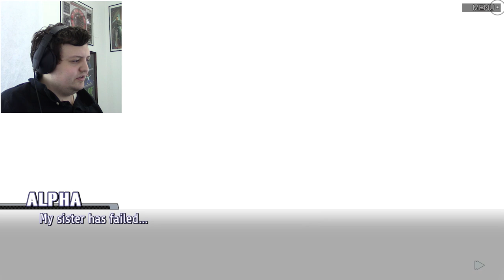ALL HANDS, ABANDON SHIP!!! Let's Play Sunrider: Liberation Day - Captain's Edition Part 11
Welcome to Sunrider: Liberation Day - Captain's Edition! Part 11

The war should have been over. But now we have been branded the traitors who destroyed the leaders of the Alliance. It's time for the Sunrider to make one last fight to stop the activation of a superweapon. Captain Sheilds drives the crew to the extreme. But they can do no more. With Ava leading the way, the crew makes their way to the escape pods. This is the end of the Sunrider.

Sunrider: Liberation day was produced by Love in Space and distributed by Sekai Project. The fist part of this story is available for free on Steam, and I have already made a Let's Play series of that first game on this channel. This is the conclusion to that story and the launching point for Love in Space! I look forward to the future projects and stories that they publish next!

End-card Background: file:///E:/YouTube/Pictures/EndCards/2017%20Avatar%20Endcard/space%20_%20space%20_%20Sweetie187%20_%20Flickr.html